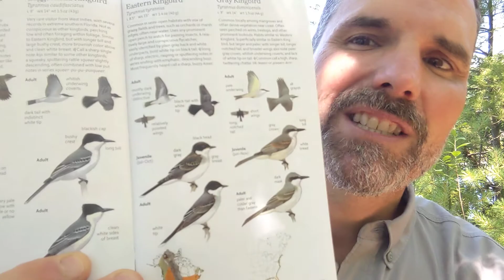Eastern Kingbird - Learn a Bird - Episode #41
A little known bird with a  BIG attitude. The Eastern Kingbird (which, btw, doesn't just live in the Eastern parts of N.A.) ain't afraid of nobody!!
This member of the flycatcher family wins the "Boldest Bird Award" for 2022 - as it will attack birds 20 times it's size (including crows, ravens and hawks!)
In addition to the 'tude, Kingbirds are gorgeous birds with fabulous foraging/hunting skills that raise their families near wetlands - where they catch 100's and 100's of insects daily.
Watch and learn more about Tyrannus tyrannus now...